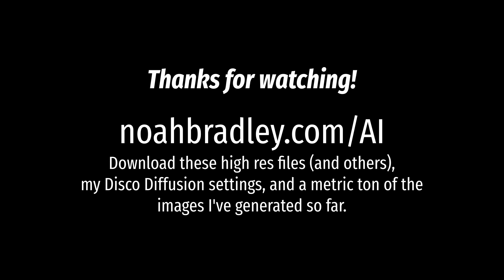How to Sketch with AI - Using Midjourney and Disco Diffusion to Make Art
to download my high res files for all of these sketches (and many more), my settings and prompts for Midjourney and Disco Diffusion, and hundreds of example images that I've generated with these programs.

♥ If you want to hear more of our thoughts on AI art, check out our episode of Creators.Chat "Will AI Destroy Artists?"

If your computer can handle it, I've had a lot of luck generating images myself.